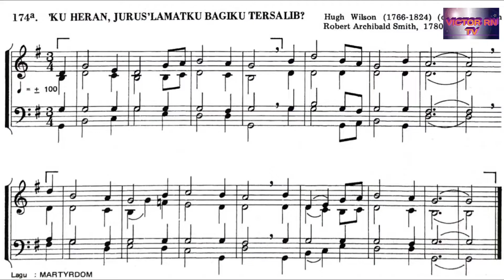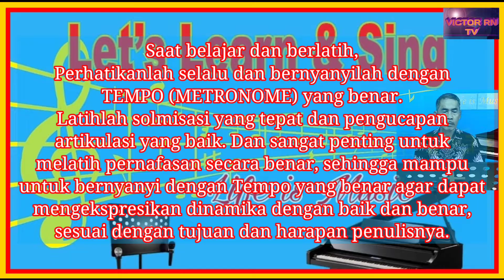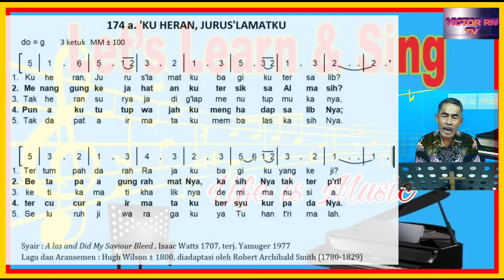Panduan KJ 174a 'KU HERAN, JURUS'LAMATKU || Ayat 1-5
MM ±100
Syair: A las and Did My Saviour Bleed, Isaac Watts 1707,
Lagu dan aransemen : Hugh Wilson ±1800, diadaptasi oleh Robert Archibald Smith (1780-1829)